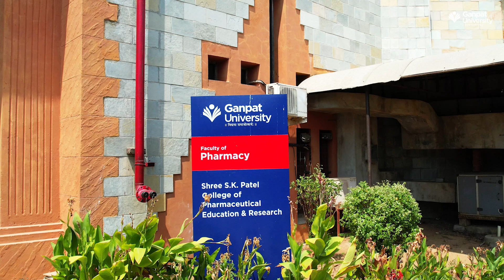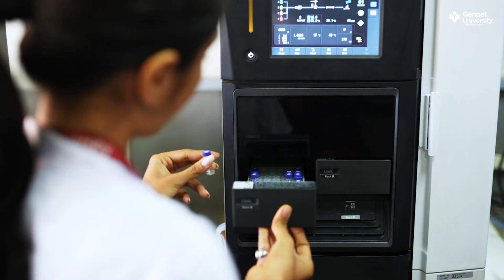Shree S. K. Patel College of Pharmaceutical Education and Research, Ganpat University,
Shree S.K.Patel College of Pharmaceutical Education and Research,Ganpat University,Kherva, Mehsana, Gujarat | B Pharm & M Pharm Programs.

Faculty of Pharmacy (FoP) has amalgamated a value system with innovative technology for preparing next-gen globally competent pharmacy professionals capable of facing the challenges of future. We present rich tradition and legacy of Shree S K Patel Institute of Pharmaceutical Education and Research (GUNI-SKPCPER) a major center of quality education and research in the Pharmacy domain, housing in its premise an FDCA-approved manufacturing plant where students get training and real-time exposure to the industrial aspects. It finds place in top NIRF- ranked institutes consecutively for 2020, 2021 and 2022.

Faculty of Pharmacy offers PCI and AICTE approved 4- year Degree Program in Pharmacy (B. Pharm.) and PG Programs in three most sought and industry focused specializations M.Pharm (Quality Assurance), M.Pharm (Pharmaceutics), M.Pharm (Pharmacology) as well as It also offers PhD Program.

Key Achievements:
✔️First Self-financed institute to get NBA accreditation for B.Pharm. (2003)
✔️Best IPA local branch in 2002.
✔️FDCA approved facility for the manufacturing of tablets and oral liquids (2008).
✔️Winner of best “Troikaa Pharma Best Thesis Award” for the year 2011 in Pharmacology.
✔️Winner of “Education Leadership Award-2014” by Business School Forum, Mumbai for remarkable contribution in the field of Education, Research, Student Support Services and Community Practices.
✔️NIRF ranked in band 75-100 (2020)
✔️NIRF ranked in band 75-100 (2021)
✔️NIRF ranked in band 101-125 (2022)
✔️Patents filed-8 and 3 Granted (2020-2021)
✔️Best Innovative Pharmacy College of India-2022 Award from the Society of Pharmaceutical Education and Research.

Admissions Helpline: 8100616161